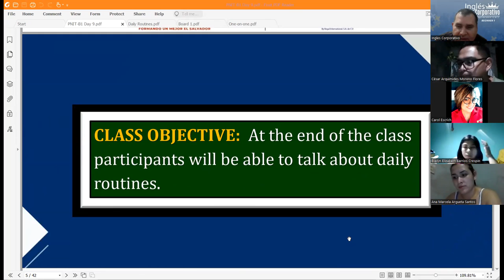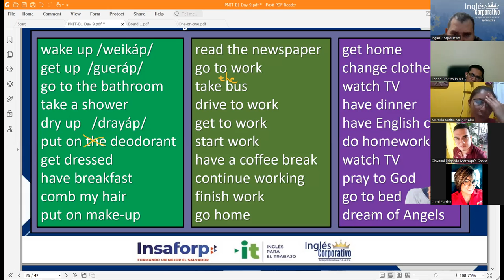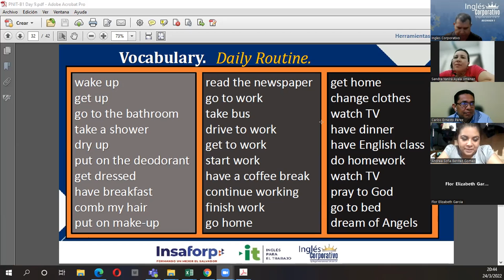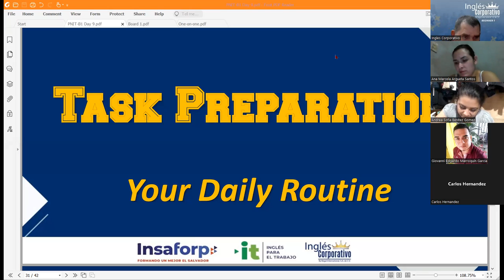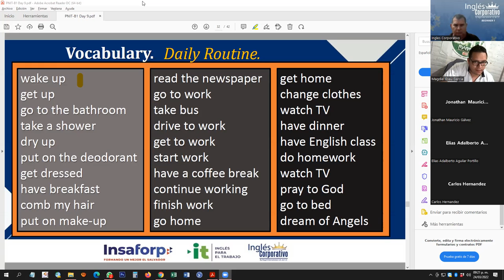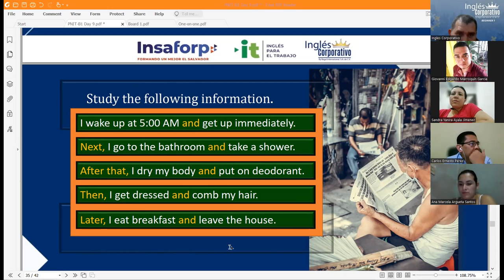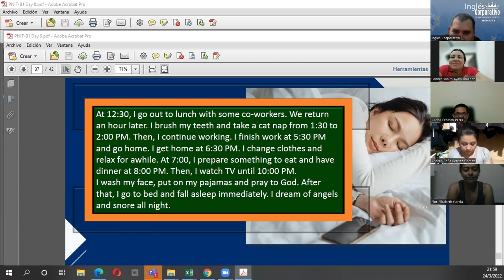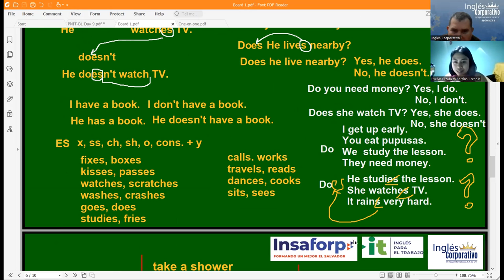Ingles Corporativo-Videoconferencia #9 Vocabulary Practice Daily Routines.